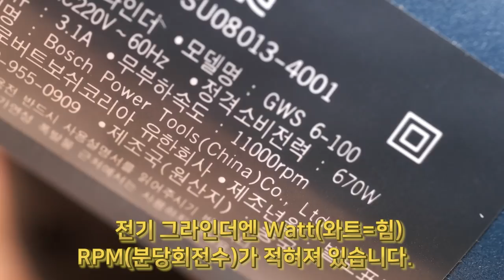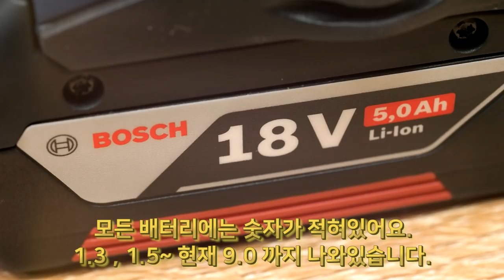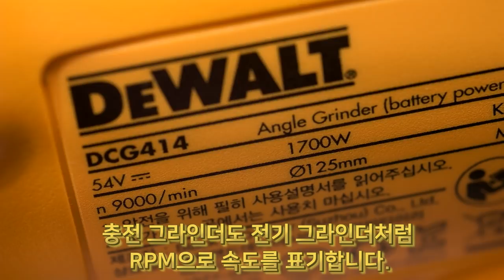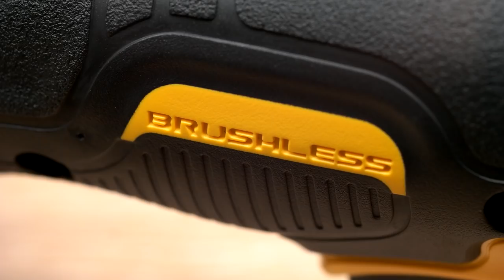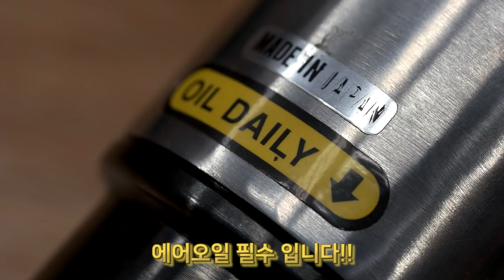공구브라더스 6편 "그라인더란??" 충전,전기,에어 그라인더, 글라인더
이세상 모든공구에대한 사용설명및 ,신제품리뷰, 현재처한상황에서 가장 적절한 공구사용을 위한 도움, 공구계의 아이돌, 충전그라인더 에어그라인더 전기그라인더

ชื่อการใช้งานที่จัดตั้งขึ้นสําหรับเครื่องมือ

giải thích rất rõ ràng

工具的使用说明